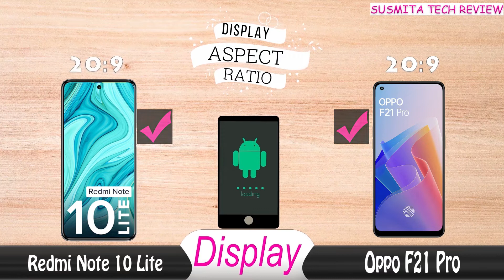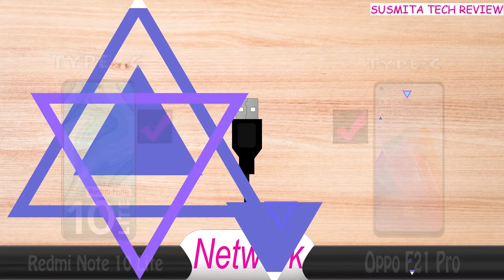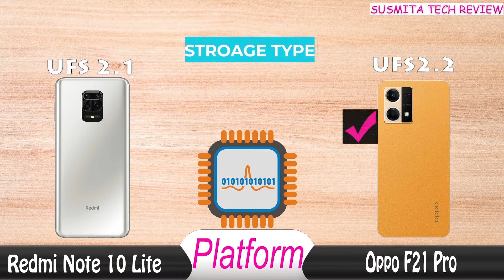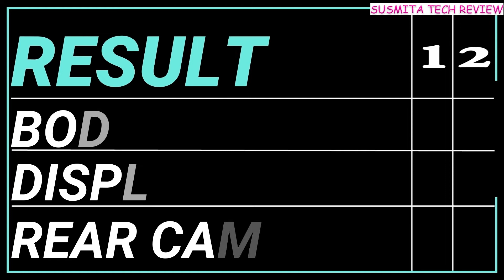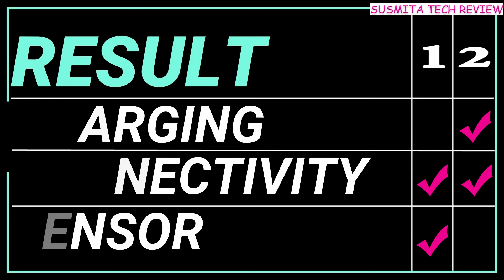redmi note 10 lite vs oppo f21 pro